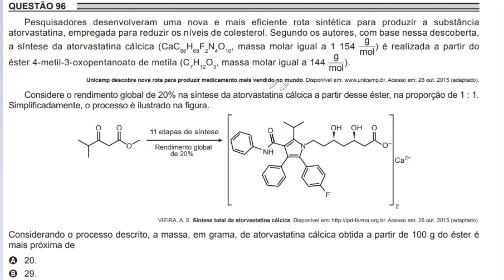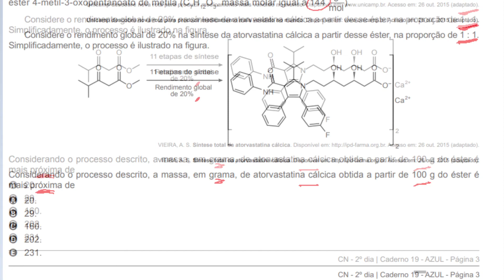ENEM PPL 2018 QUÍMICA - Tema: ESTEQUIOMETRIA E RENDIMENTO (Questão 96 - Azul)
Pesquisadores desenvolveram uma nova e mais eficiente rota sintética para produzir a substância atorvastatina, empregada para reduzir os níveis de colesterol. Segundo os autores, com base nessa descoberta, a síntese da atorvastatina cálcica (CaC66H68F2N4O10, massa molar igual a 1154 g/mol) é realizada a partir do éster 4-metil-3-oxopentanoato de metila (C7H12O3, massa molar igual a 144 g/mol). Considere o rendimento global de 20% na síntese da atorvastatina cálcica a partir desse éster, na proporção de 1:1. Simplificadamente, o processo é ilustrado na figura. Considerando o processo descrito, a massa, em grama, de atorvastatina cálcica obtida a partir de 100 g do éster é mais próxima de